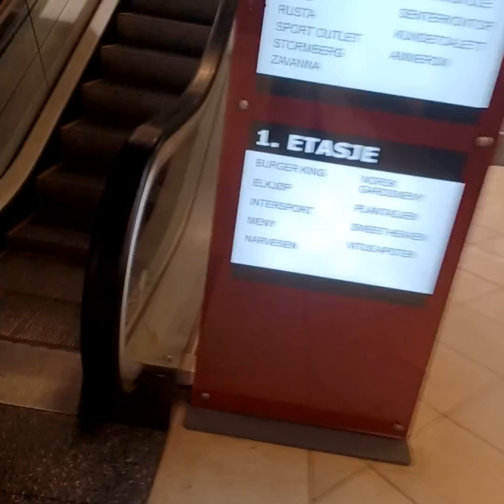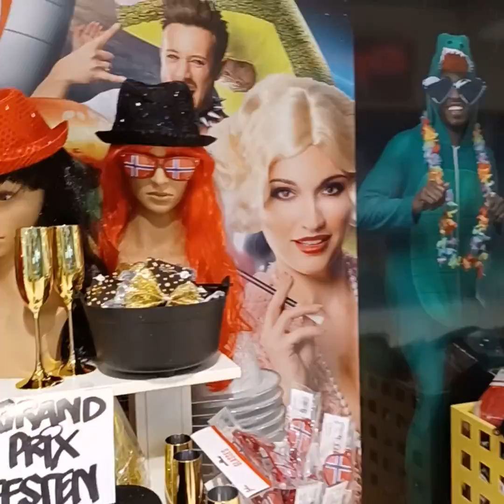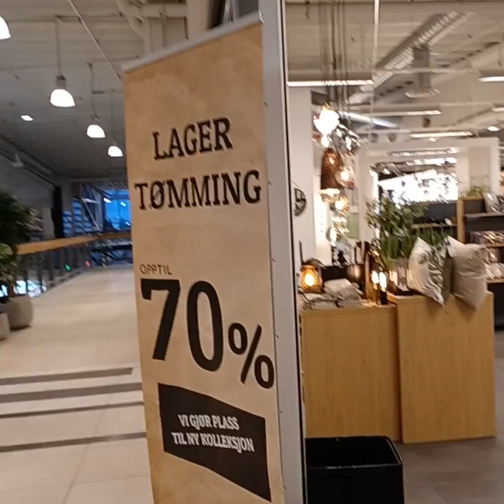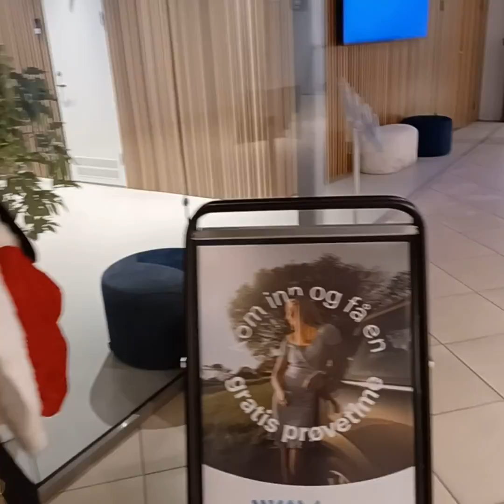filmed in a shopping mall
In this video, we filmed a shopping mall from the inside! This gives you a unique view of what it's like to walk around a shopping mall, and some tips on how to film inside a shopping mall for your videos.

Take a look at this video and see how you can use shopping malls as a setting for your videos – they're a great way to add some excitement and spice to your videos!